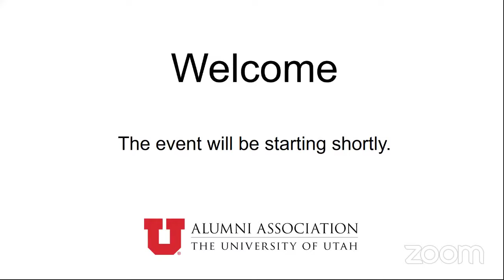Jelena Cingara, DMA’16 Piano Concert - Live from New York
Alumna Jelena Cingara is an accomplished pianist and will play for us two pieces: Marko Tajcevic: Seven Balkan Dances and Claude Debussy: Estampes

Jelena Cingara has a DMA (Doctorate) in piano from The University of Utah School of Music, where she was a student of Dr. Vedrana Subotic.